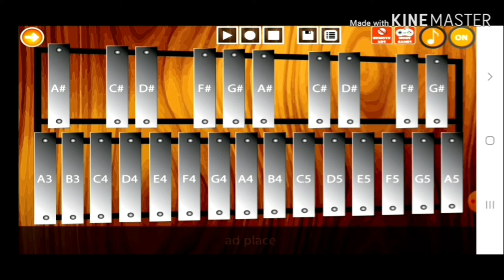Dance monkey on the xylophone 😮😮